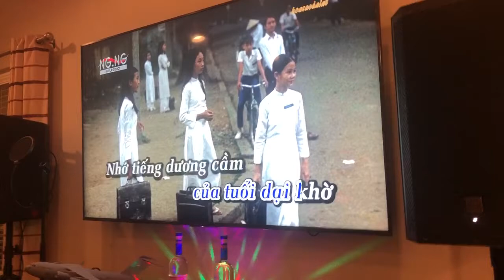2020 CVA JohnPham, Karaoke 3N, IMG 3046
2020 CVA JohnPham, Karaoke 3N, IMG 3046